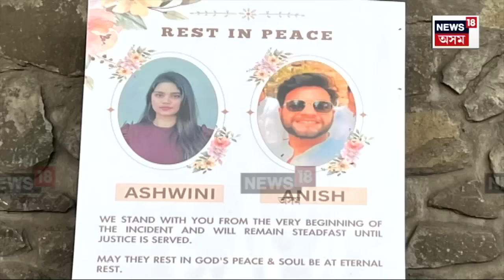Pune Porsche Accident | বিলাসী গাড়ীৰে ধনীৰ দুলালৰ নৈশ চফৰে প্ৰাণ কাঢ়ি নিলে ২ যুৱক যুৱতীৰ N18V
Pune Porsche Accident | বিলাসী গাড়ীৰে ধনীৰ দুলালৰ নৈশ চফৰে প্ৰাণ কাঢ়ি নিলে ২ যুৱক যুৱতীৰ। দ্ৰুত বেগে গাড়ী চলাই ভয়ংকৰ দুৰ্ঘটনা সংঘটিত কৰা নাবালক চালকক আৱদ্ধ কৰি আৰক্ষীক গতালে প্ৰত্যক্ষদৰ্শীয়ে।